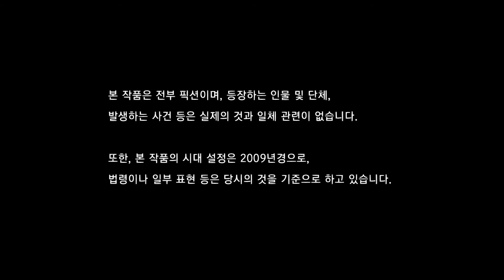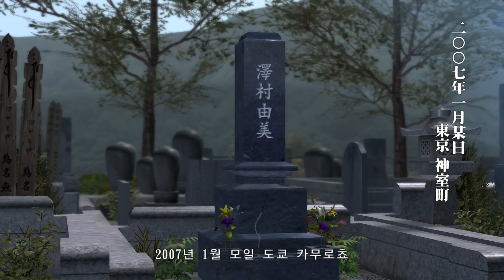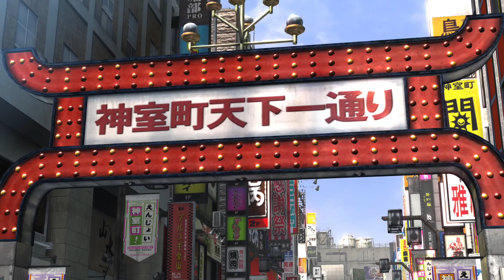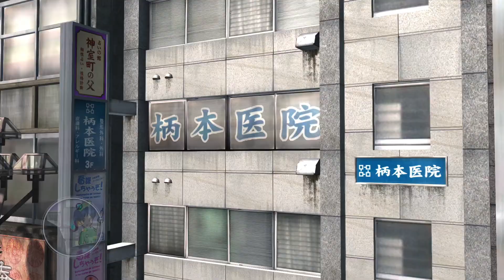용과 같이 3 PS4 막플레이 #1 카무로쵸 떠나기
00:35 오프닝 영상(~2:10)
02:45 프롤로그 영상(~12:47)
13:06 1장 시작, 키류의 묘지 방문(~23:41)
23:47 하루카와 함께 카무로쵸 도착
25:47 유우야와 만남(~28:28)
31:26 에모토 의원 도착, 전투 튜토리얼(~36:40)
36:46 에모토 의원에서 카즈키, 에모토와 대화(~40:44)
41:08 전투 튜토리얼 2(~46:09)
46:17 능력 강화 - 극 레벨 2,  추가타의 극 획득
48:28 마지마와 대화
53:15 보스전 - 마지마
55:39 1장 종료(~57:49)
58:11 2장 시작